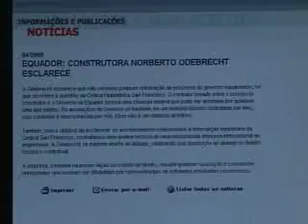Série Especial Política Externa Brasileira (II)